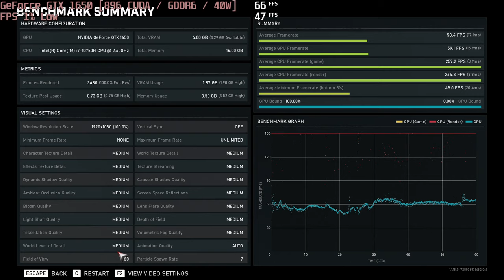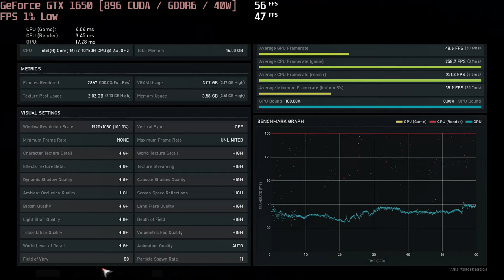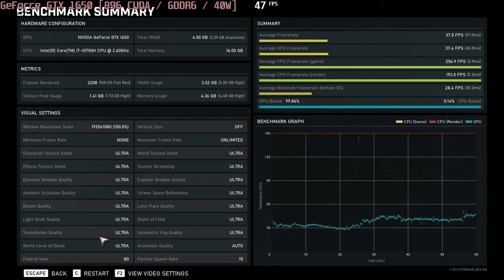🎮 NVIDIA GeForce GTX 1650 [Laptop, 40W] - Gears 5 gameplay benchmarks (1080p)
💻 Test Configuration:
• 16 GB RAM
• External Monitor

✅ LaptopMedia.com